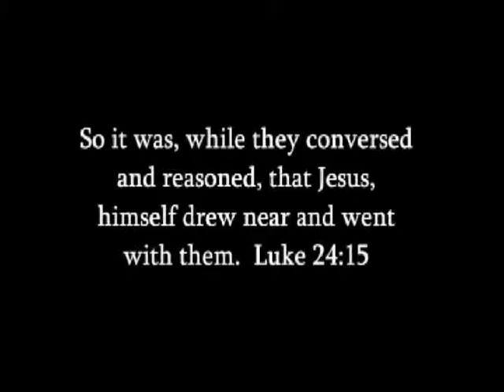Springs Christian Academy Youth Parliament 2002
Promo video for the 2002 SCA Youth Parliament.  Produced by Gary Keam and Nathan Steele of STEAM Productions